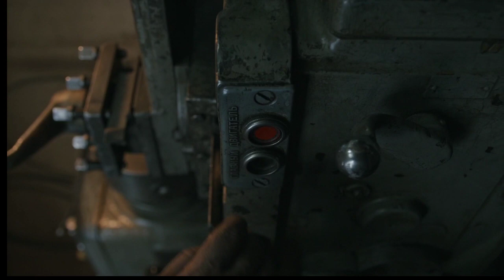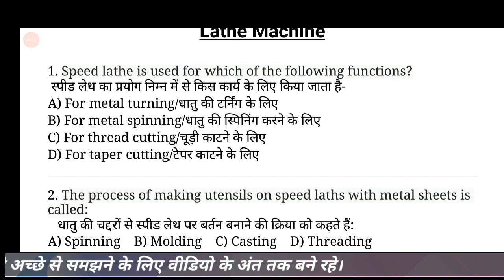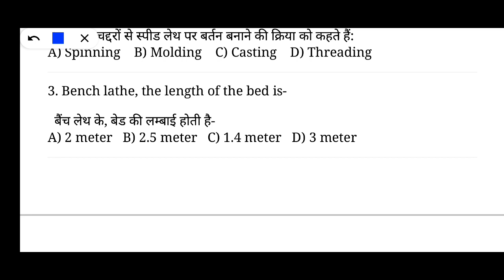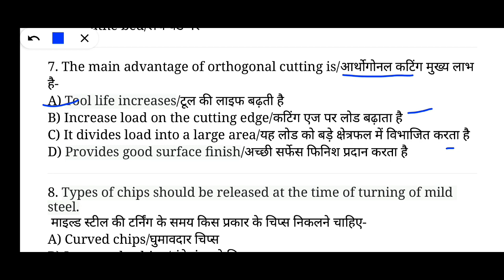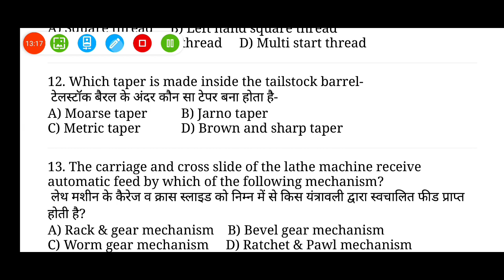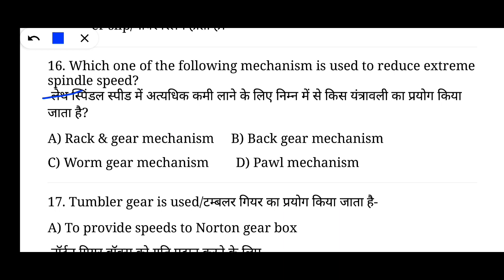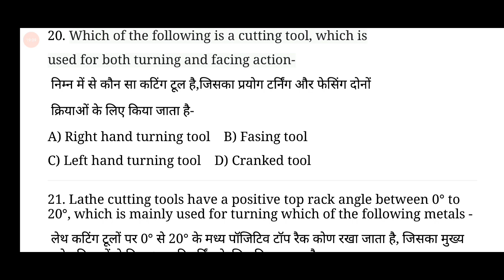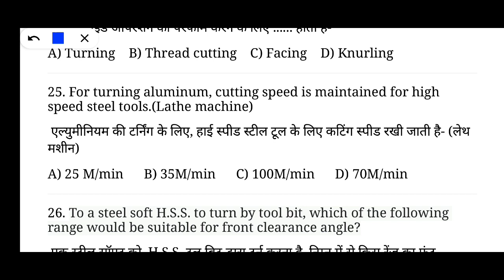DRDO Ceptem-10 || DRDO Fitter, Turner, Machinist Special Class || DRDO Most Important MCQ || Class-1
For Current Affairs, General Knowledge, Basic Science MCQ and Other topic..
DRDO Ceptem-10 Chapter wise Important Class

For more latest Technical Job Updates, DRDO Related Query, Upcoming Recruitment, Study material, General Knowledge, DRDO Science Most Important MCQ. Join me on Telegram

Please open this Link & Know about this channel.